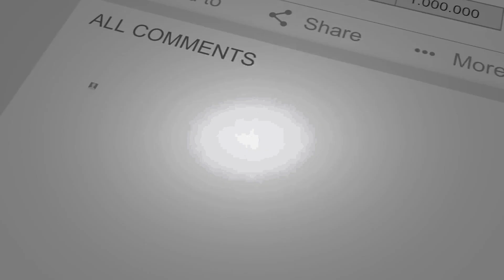Do Something Different In 2020 | Inspiring Success Video - Ep 44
In this weeks' Knocks2Nuggets video, Oluwayomi Uteh shares 5 practical principles you should follow every year a great one. Sit back and enjoy this insightful motivational video!